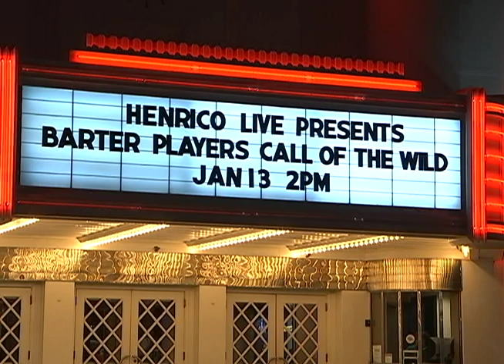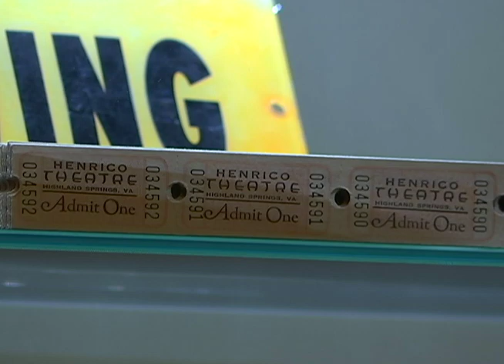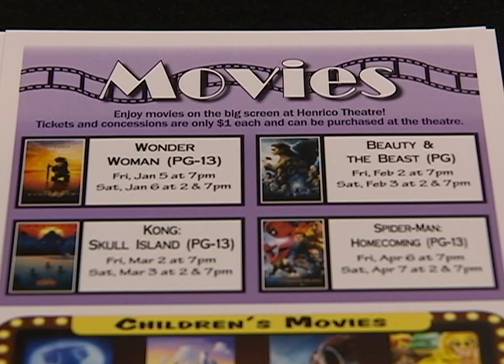Henrico Theatre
We'd like to take you to the historic Henrico Theatre in Highland Springs. It first opened in 1938 as a movie palace, and this year marks a decade since it reopened under the care of Recreation and Parks. With both movies and live performances, there really is something for everyone.